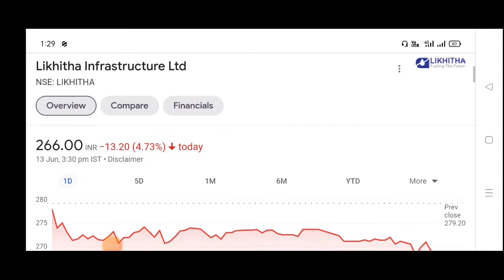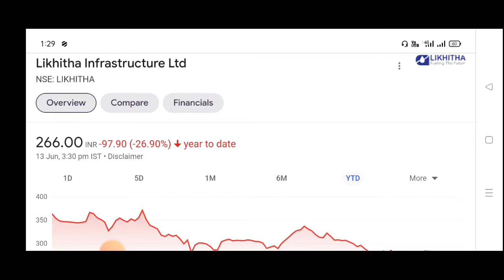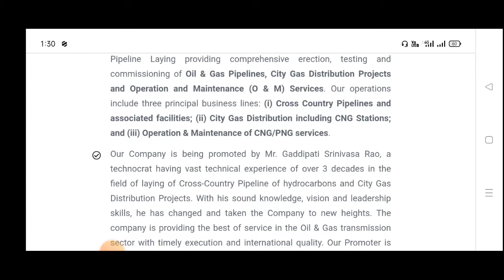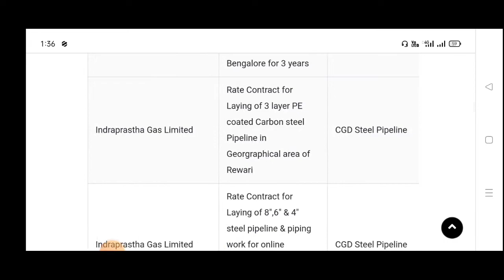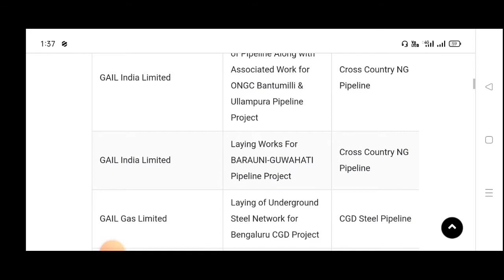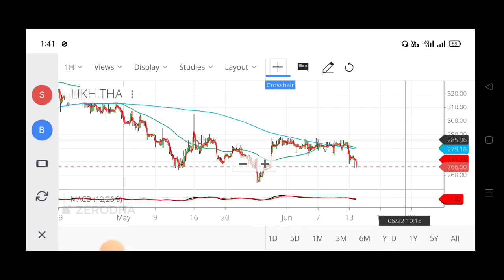Likhitha Infrastruture Stock Latest Updates/ Stock Good Presence Across India having Known Clients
Likhitha Infrastructure Ltd. Stock
We Will Disucss in this Video Another Good Fundamental Stock in the Field of Pipeline Chain and Gas Distribution Network

You Can Ask for the Below Related Subjects:
1. Intraday Stocks .
2. Intraday Strategies .
3. Positional Stocks
4.Swing Trading
5 Entry and Exit time for the particular picking stocks?